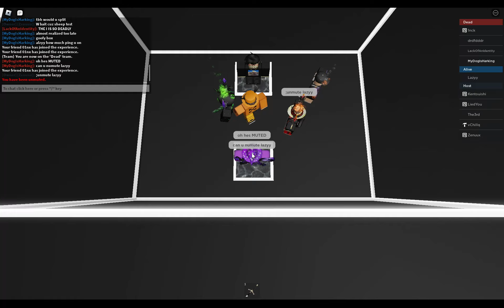Average 20K Robux Event Win